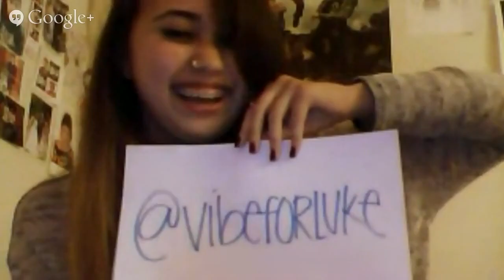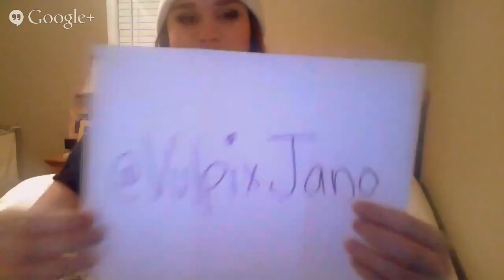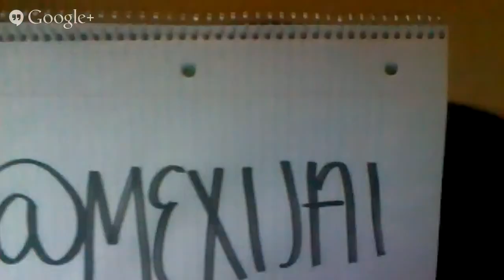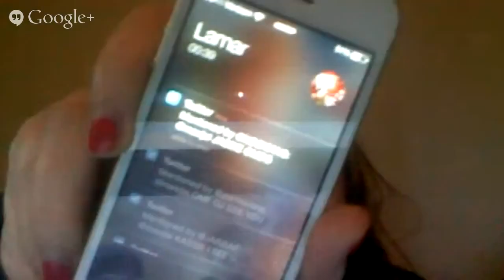The Janoskians Google+ Hangout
Google+ Hangout original broadcast date: May 12, 2014